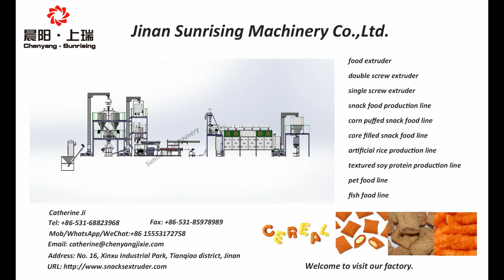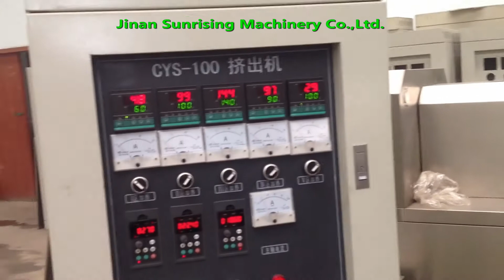Italian pasta production line